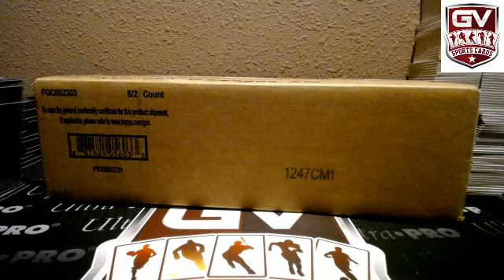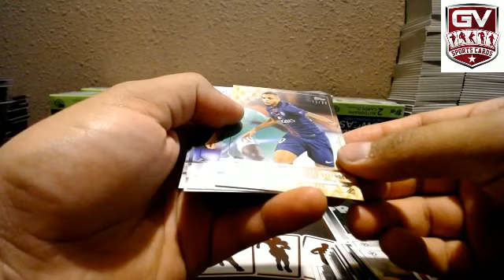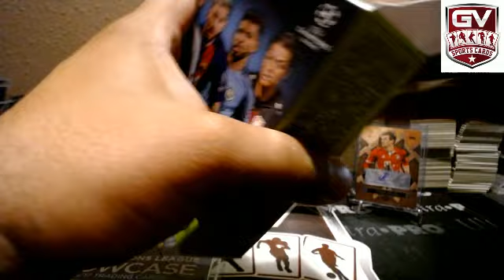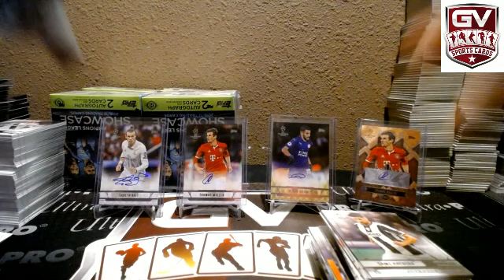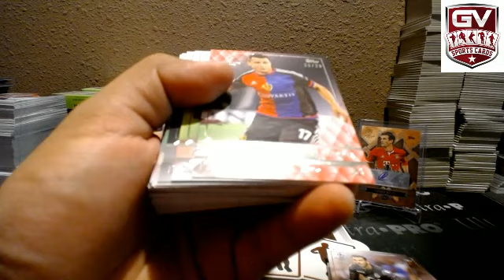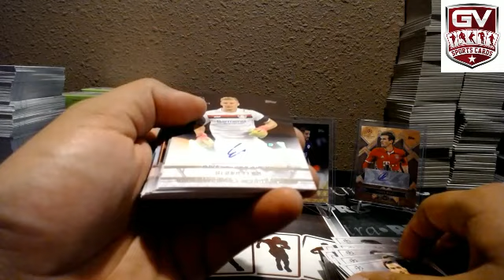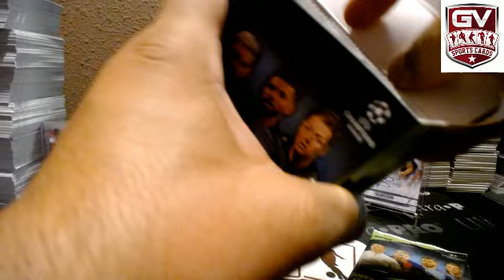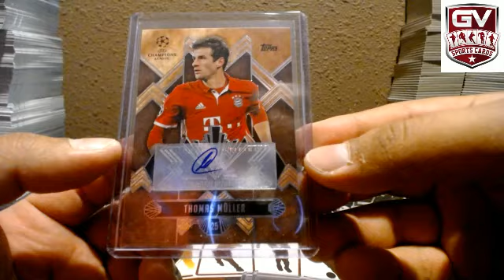2017 Topps UEFA Champions League Showcase Soccer 8 Box Case Break Pick Your Team #4